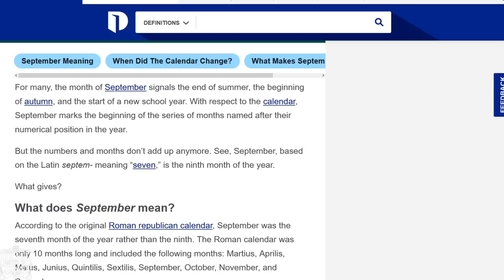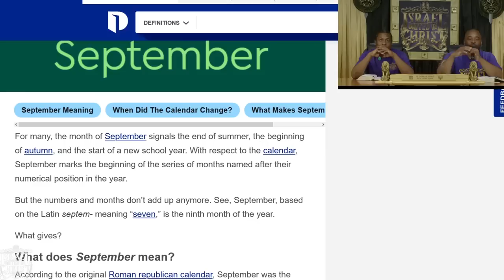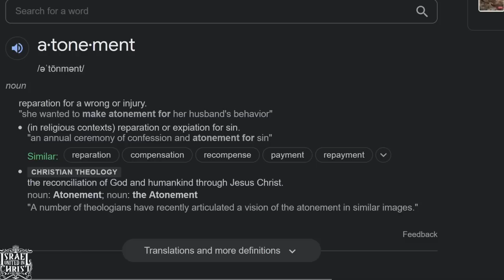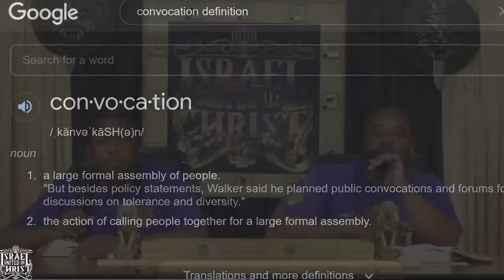IUIC 15 Minutes W The Captains DAY OF ATONEMENT